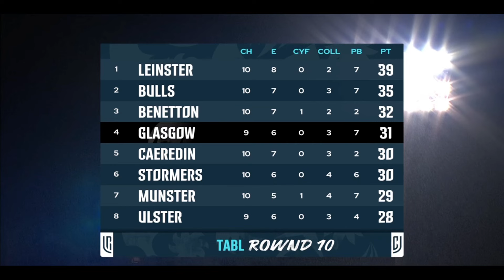GLASGOW WARRIORS vs DRAGONS RFC | FULL MATCH | Round 10 | URC 2023/24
Glasgow Warriors face Welsh side Dragons RFC in the BKT United Rugby Championship.